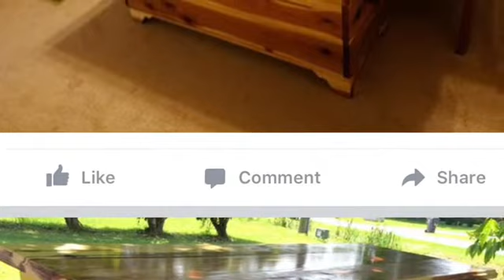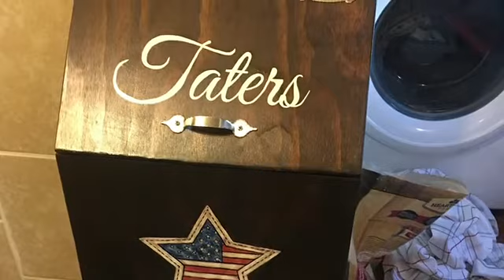Slide show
Building